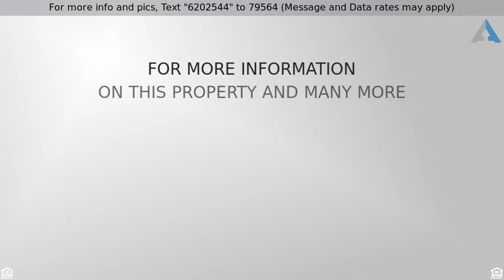Priced at $449,900 - 25365 Wild View Road, Menifee, CA 92584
ABSOLUTELY STUNNING Single Story Home in Highly De

ABSOLUTELY STUNNING Single Story Home in Highly Desirable Audie Murphy Ranch ** OPEN CONCEPT FLOORPLAN offers 2832sqft w/3 Spacious Bedrooms, OFFICE (could be 4th bedrm) Game Room above the Garage & 3 Bathrooms - This MODEL offers a Mother-in-Law Suite or TEEN Suite which has 2 Bedrooms & Bathrm ** Situated on a HUGE 9583sqft Premium Corner Lot ** GOURMET ISLAND Kitchen w/GRANITE SLAB Counters & Back-Splash, Stainless Steel Appliances, Breakfast Counter for the Kids & HUGE Walk-In Pantry w/Built-In Work-Station ** Wonderful GREAT ROOM w/Soaring 12ft Ceilings & Plenty of Windows for Natural Light is PERFECT for ENTERTAINING ** Master Bedroom Suite w/Spacious Walk-In Closet AND Master Bath with His/Her Sinks & OVER-SIZED Romantic Garden Tub ** Wonderful Backyard w/Large Patio, Above Ground Spa, LUSH LANDSCAPE, Dining Patio w/Pergola, Block-Walls/Vinyl Fencing & Lots of Grass for the Kids to Play ** UPGRADED Throughout w/Custom 2-Toned Interior Paint, 2" Wood Blinds, HIGH Volume 12ft Ceilings, Designer Fixtures, STAINED CONCRETE Floors, Base Molding, Tank-Less Water Heater, Ceiling Fans, Recessed Lighting, Stained Garage Floors & MUCH MORE ** OVER-SIZED 3 Car TANDEM GARAGE (Boat Deep) completely FINISHED w/Stained Floors, PRIVATE Upstairs Game Room ** HUGE Laundry Room w/space for 2nd Fridge/Freezer ** HOA w/Parks, Soccer/Baseball Fields, Rec Center, Swimming Pools, Biking Trails, Basketball & Tennis ** CLOSE TO Schools, Shopping, Dining/Restaurants and EZ Freeway Access!!